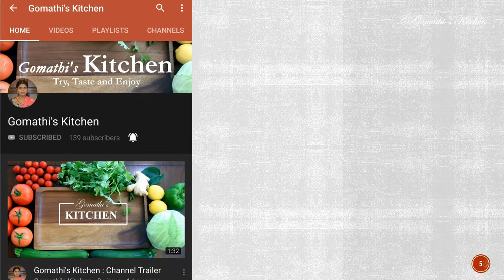கருவேப்பிலை துவையல்/Thogaiyal in Tamil | Karuveppilai thogaiyal in Tamil | Side dish for idli, Dosa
We can't cook most of the indian dish without curry leaves. It plays vital role in all our recipes. Not only that it adds flavor and aroma to the dishes but also has lot of medicinal properties. Studies on curry leaves have shown that they can even help in controlling the blood glucose levels. Curry leaves can be extremely beneficial for hair and skin problems. Curry leaves oil can be prepared at home and it helps to prevent hair fall and graying. It has more iron. Try this recipe it taste very delicious and very healthy.